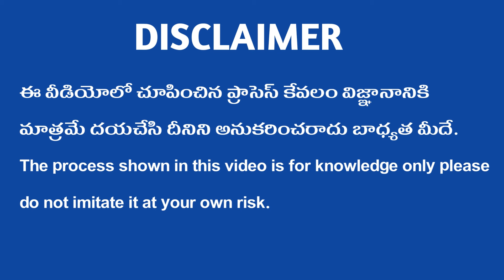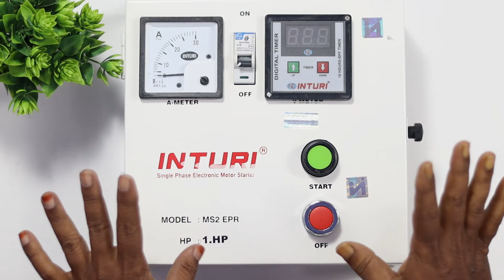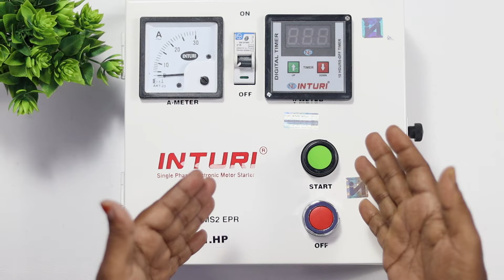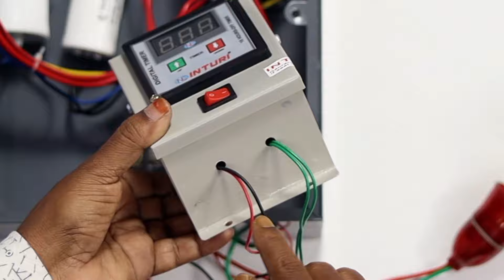ఇది ఉంటే చాలు మీ వాటర్ ట్యాంక్ ఓవర్ ఫ్లో అవదు | Best Digital Timer Switch for Motor Starter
ఫ్రెండ్ ఈ చానల్ లో ఎలక్ట్రికల్ మరియు ప్లంబింగ్ కు సంబంధించిన వీడియో లు అప్లోడ్ చేయబడుతుంటాయి.
క్రొత్తగా ఎవరైతే ఎలక్ట్రికల్ వర్క్ మరియు ప్లంబింగ్ వర్క్ నేర్చు కుంటున్నారో వారికి ఈ చానల్ లో వీడియోలు చాలా ఉపయోగపడతాయి అలాగే క్రొత్తగా ఇల్లు నిర్మించుకుంటున్న వారికి కూడా ఈ వీడియో లు సహాయ పడతాయి.
వర్క్ తో పాటుగా కొన్ని ఎలక్ట్రికల్ మరియు గ్రుహోపకరణాలకు సంబంధించిన వస్తువులు అన్ బాక్స్ చేసి  వాటి గురించి వివరించే వీడియో లు కూడా అప్లోడ్ చేయబడు తుంటాయి.

Best Digital Timer Switch for Motor Starter
Timer Switch
Timer Switch for Submersible Motor Starter
Timer Switch Connection